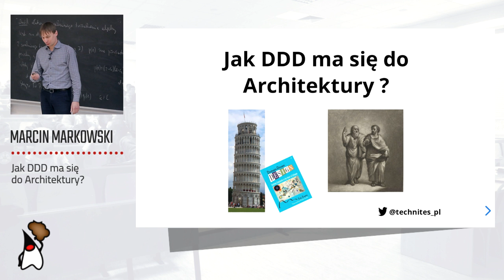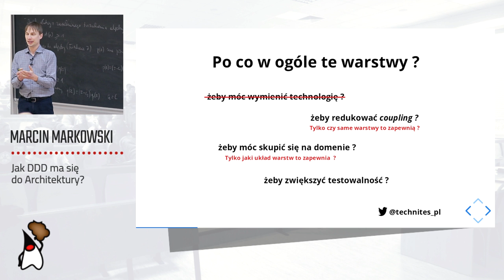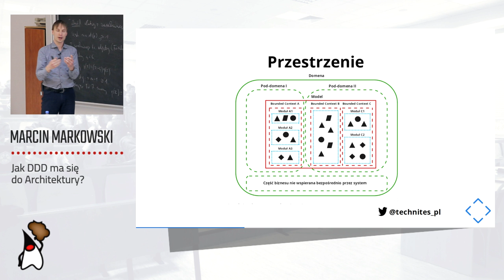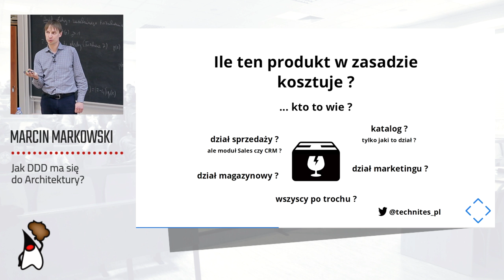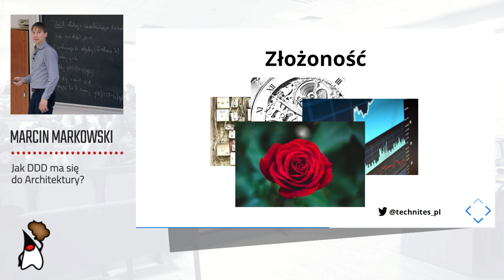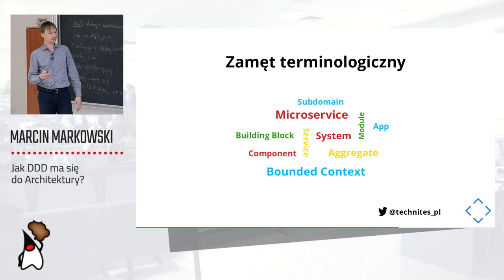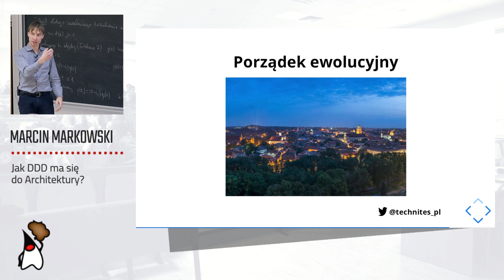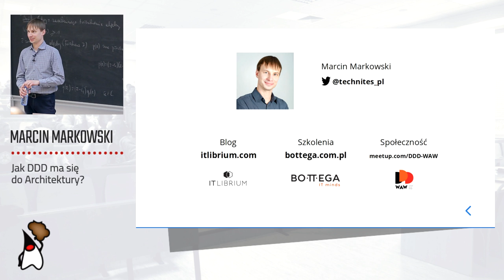Toruń JUG #50 - "Jak DDD ma się do Architektury?" - Marcin Markowski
"Jak DDD ma się do Architektury?"

Jak to jest z tą architekturą i Domain Driven Design? Czy jedno zastępuje drugie, czy może są zupełnie niezależne? Co to jest Bounded Context, Moduł, Komponent, Serwis? Czy architekt musi rozumieć biznes i co ewentualnie może mu to dać? Co z tym wszystkim wspólnego mają mikroserwisy?
Spojrzymy na architekturę i DDD z dużej wysokości, z nieco "filozoficznej" perspektywy po to, aby zobaczyć dlaczego niektóre podejścia sprawdzają się dobrze, a inne nie. Głębokie rozumienie podstawowych zasad jest nam naprawdę potrzebne. Może ono pomóc w świadomym i odpowiednim doborze środków technicznych, które będą sprawdzały się w dłuższej perspektywie i to nie tylko przez przypadek.
Architekt to rola a nie stanowisko więc wszystkie te kwestie dotyczą całych zespołów, a nie garstki wybrańców.

O prelegencie:
Marcin Markowski - deweloper, lider techniczny, zwolennik podejścia Software Creftsmanship i ścisłej współpracy z biznesem. Specjalizuje się w modelowaniu, implementacji Domain Driven Design i projektowaniu architektury systemów.

Chcesz być na bieżąco z tym co dzieje się wokół Toruń JUG? Obserwuj nasze kanały!